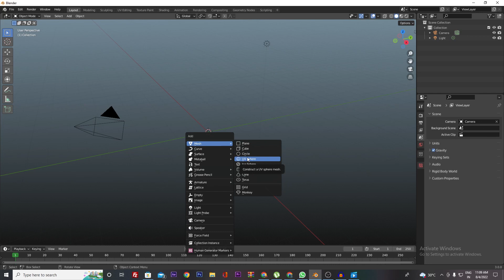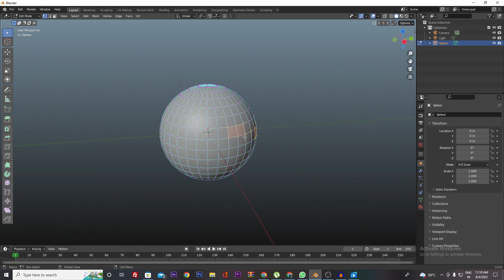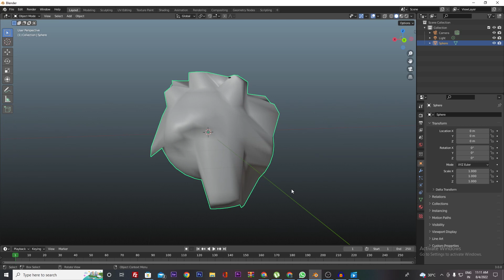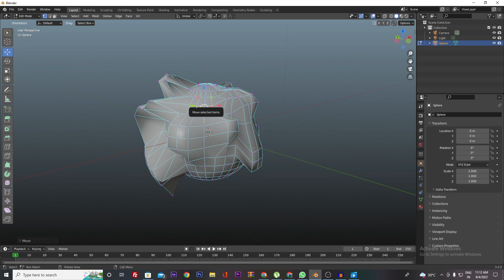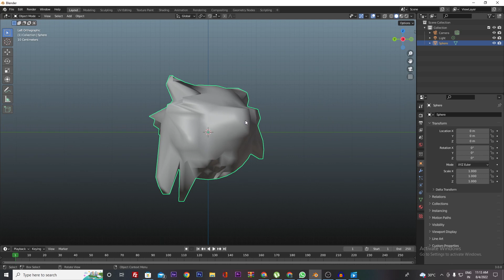Warm Up Exercise For Beginners in Blender/Maya/3DS MAX Users or any 3D Software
Hi Everyone,
This is just a rando window for blender or any 3d software beginner users to get their  hands on the software and to get familiar withy them. Please watch the Window till end to understand about the Exercise or Game.

Free Online Classes of Animation
Learn Blender 3d
Shoes
Free Online learning
Digital skills
Digital learning
Lockdown learning
Free Blender 3D Tutorials
Free Animation course
Learn free  3D Animation
Learning free in youtube
Learn free Unreal Engine 4
Learn free game Designing
Learn free 3D Modelling